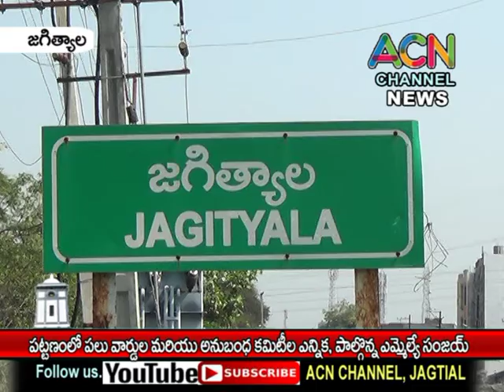జగిత్యాల పట్టణంలో పలు వార్డుల తెరాస అనుబంధ కమిటీ ఎన్నిక, పాల్గొన్న ఎమ్మెల్యే డా. సంజయ్